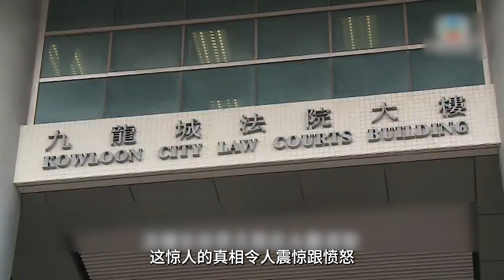完美前妻買豪宅供養前夫全家，卻因想收回財產慘遭殺人泄憤，電鋸分解身體、骨肉被用來熬湯，前警察公公是主謀 ｜悉奇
現實版寄生蟲一家，國際名模買豪宅供養前夫一家，卻慘遭殺害分解. 震驚全網的蔡天鳳被害一案，背後還有哪些驚人細節？